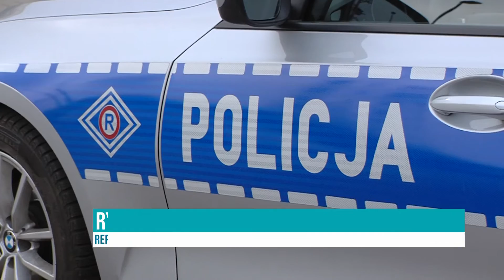Seniorze, dbaj o siebie